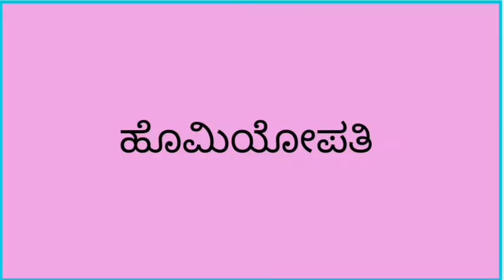What is aura cleansing meditation method to cleanseaura kannadaಔರಾ ಕ್ಲೀನಸಿಂಗ್ ಎಂದರೇನು ಮತ್ತು ವಿಧಗಳು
Diseases informations
Homeopathy medicines
Health tips
immunity booster food
Healthy Diet
Healthy foods
What is aura cleansing meditation method to cleanseaura kannada
ಔರಾ ಕ್ಲೀನಸಿಂಗ್ ಎಂದರೇನು ಮತ್ತು ವಿಧಗಳು
Unit 1

Unit 2
Bengaluru 560041

Regards
Dr Sadeep